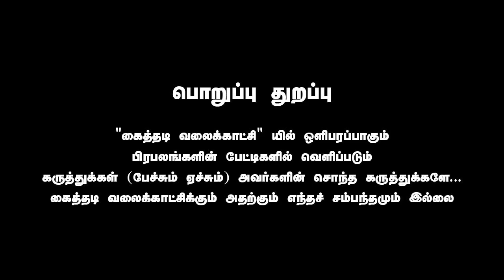உன் பேச்செல்லாம் வேற எங்கயாச்சும் வச்சுக்கோ அண்ணாமல! - ஆட்டம் காட்டிய பாலா | Kaithadi TV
உன் பேச்செல்லாம் வேற எங்கயாச்சும் வச்சுக்கோ அண்ணாமல! - ஆட்டம் காட்டிய பாலா | Balamurugan S | 😂

"கொலை வாளினை எடடா மிகு
கொடியோர் செயல் அறவே
குகைவாழ் ஒரு புலியே உயர்
குணமேவிய தமிழா!"

When you follow a Page, you may see updates from that Page in News Feed

சமூக மாற்றத்திற்கான ஊன்றுகோல் - இது பகுத்தறிவு, முற்போக்குத் தளம்!  பிரச்சாரக் களம்!

கைத்தடி குழுமம், தொடர்ந்து சமூக மாற்றத்திற்கான ஊன்றுகோலாக, கைத்தடி மாத இதழ், கைத்தடி வலைக்காட்சி, கைத்தடி பண்பலை, கைத்தடி பதிப்பகம், கைத்தடி இணையதளம், கைத்தடி செயலி என அனைத்து தளங்களிலும் செயல்பட்டு வருகிறது!
தொடர்ந்து செயல்பட கைத்தடி குழுவிற்கு பொருளாதாராம் தடையாக உள்ளது! என்பதனை பதிவு செய்வதில் வருந்துகிறோம்!
வாய்ப்புகள், உள்ள தோழர்கள் / நண்பர்கள் எங்கள் தொடர் முயற்சிகளுக்கு ஆதரவு (நிதி / நன்கொடை) வழங்க வேண்டுமாய் கேட்டுக்கொள்கிறோம்!
நன்கொடை / நிதி வழங்க:
NAME : KAITHADI
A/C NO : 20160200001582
IFSC CODE : FDRL0002016
A/C TYPE : CURRENT ACCOUNT
FEDERAL BANK
DHARMAPURI
நன்றி!